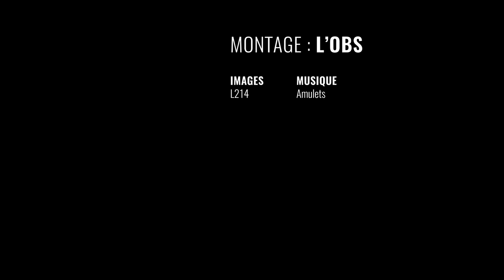Ces images de L214 dans un abattoir de veaux sont pires que toutes les autres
Les images diffusées par l'association de défense animale L214 ont rarement atteint un tel niveau d'horreur. Tournées dans l'abattoir de veaux Sobeval, l'un des plus gros en France, elles révèlent des pratiques aussi cruelles qu'illégales. L'association demande la fermeture de cet abattoir.